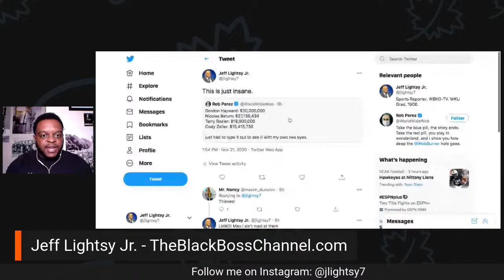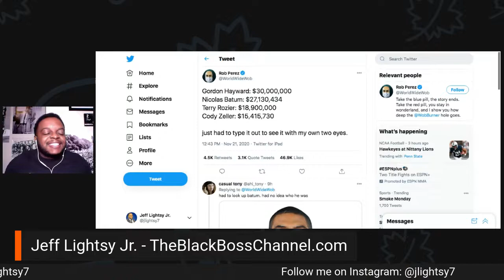Michael Jordan and the Hornets are having the worst offseason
There have been a lot of signings during this NBA Free agency period and a lot of good ones for some good teams.

But one team that I believe is having the worst time is the team owned by MichaelJordan and that is the Charlotte Hornets.

The Hornets signed GordonHayward for $120 million dollars and I will explain why it was a terrible decision.

Facebook - Jeff Lightsy 13 Sports